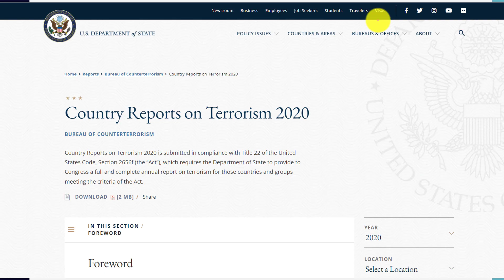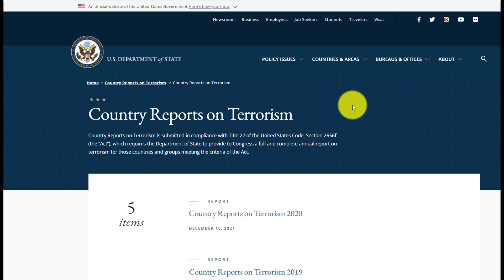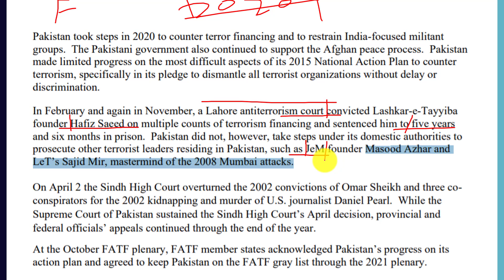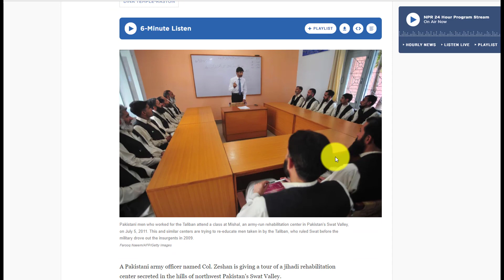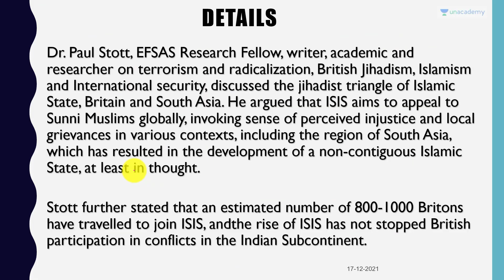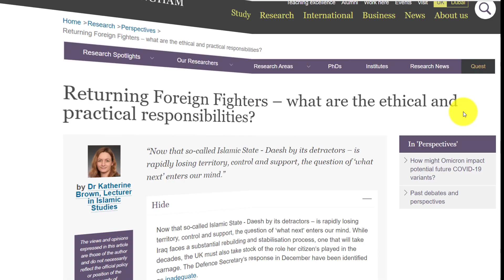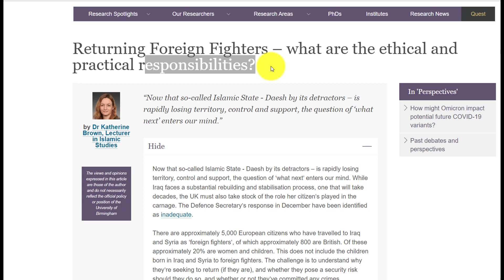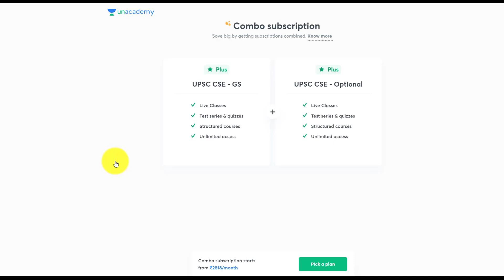Shocking facts about India and Pakistan in US Terrorism Report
Shocking facts about India and Pakistan in US Terrorism Report | By Prashant Dhawan

Unacademy Subscription Benefits:

1. Learn from your favourite teacher
2. Dedicated DOUBT sessions
3. One Subscription, Unlimited Access
4. Real-time interaction with Teachers
5. You can ask doubts in the live class
6. Limited students
7. Download the videos & watch offline